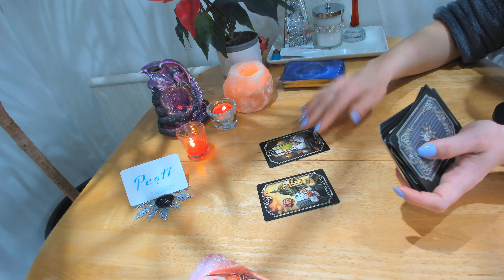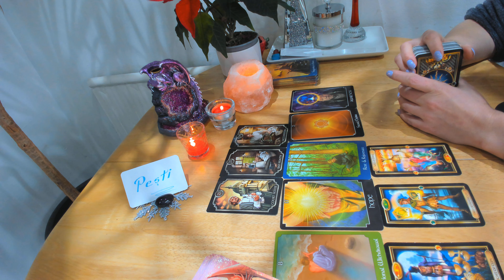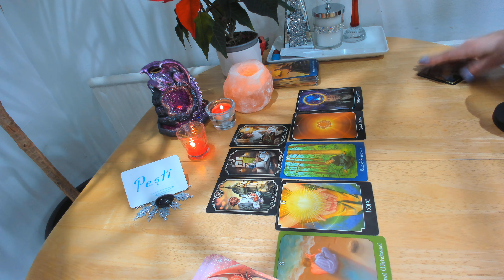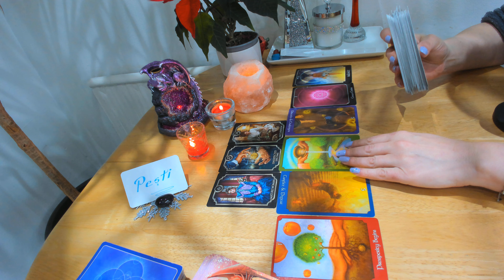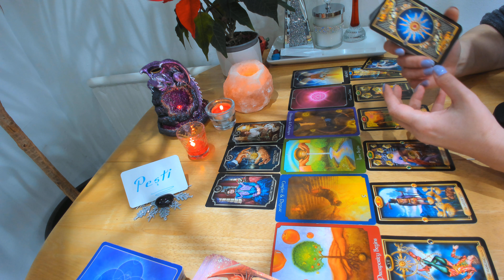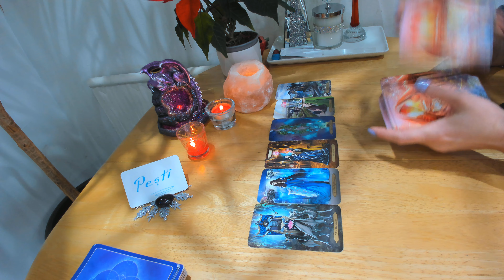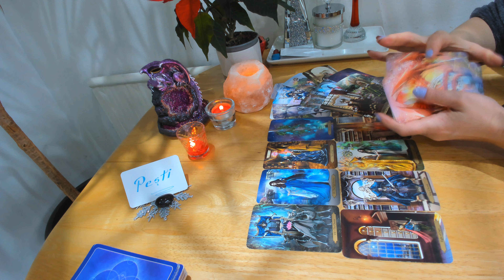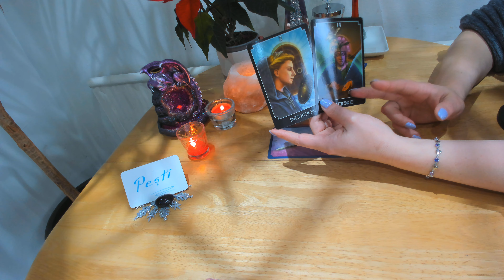Etalare Tarot: PESTI -Următoarele două saptămâni..😘💖